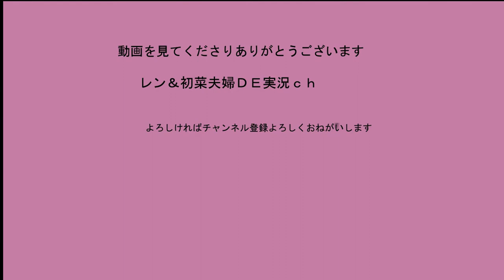カブ主になりました！[スーパーカブ50]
初菜　カブ購入しました
これからツーリング動画もとっていこうかなとおもっています

スーパーカブ　50
音源に一部魔王魂様使用しています